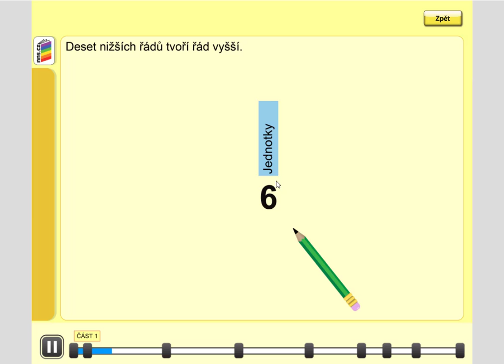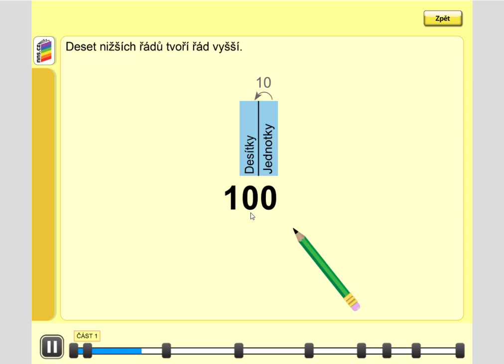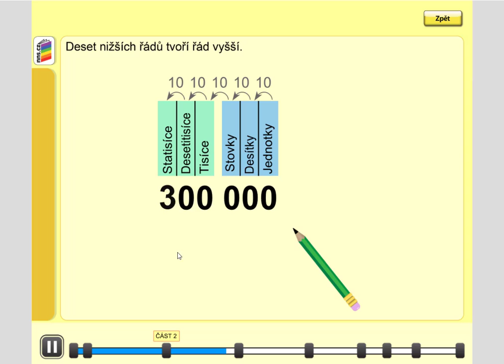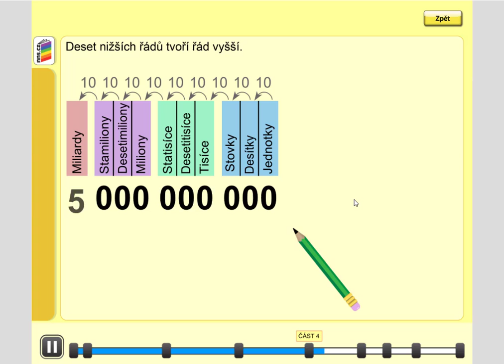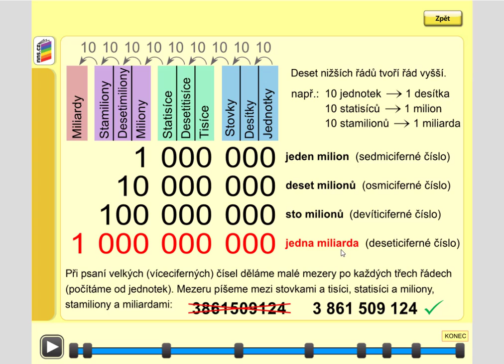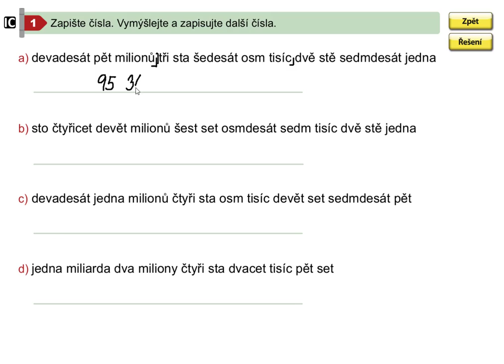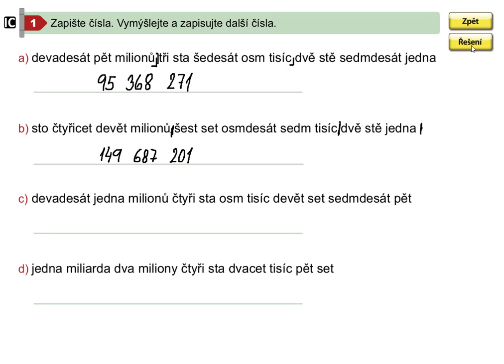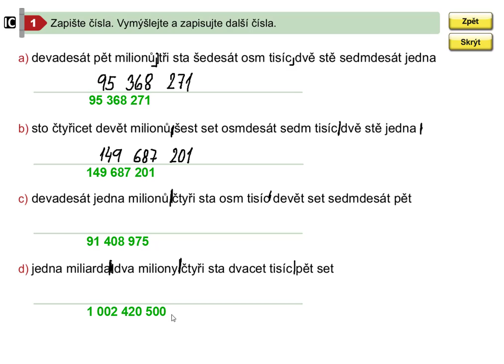Vyvození číselného oboru po miliardu, Matýskova matematika pro 5.roč., 2. díl, str. 2, cv. 1